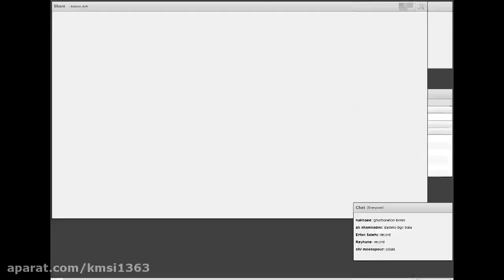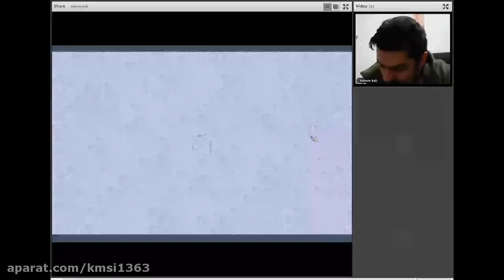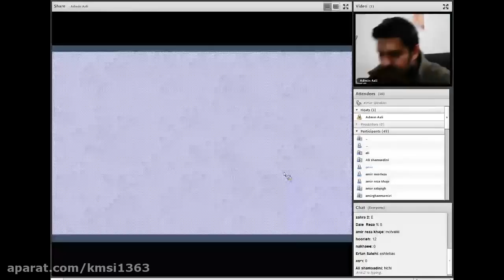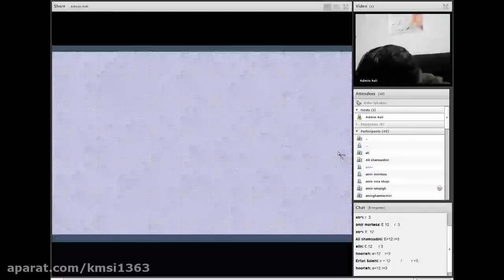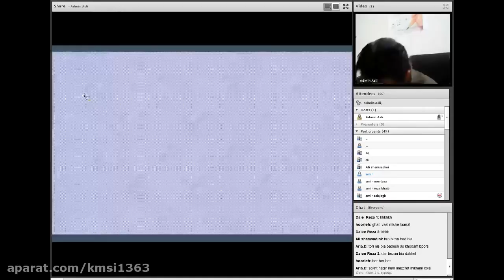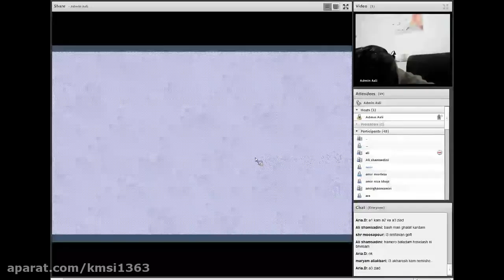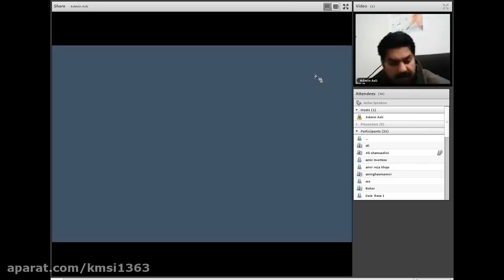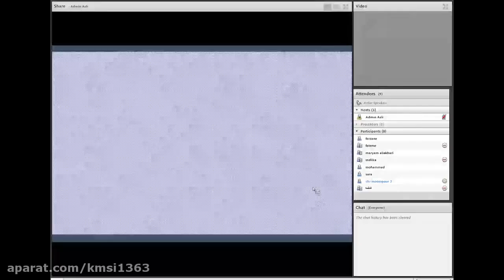Fourth day of the online physics entrance exam on progress in understanding of electromagnetism